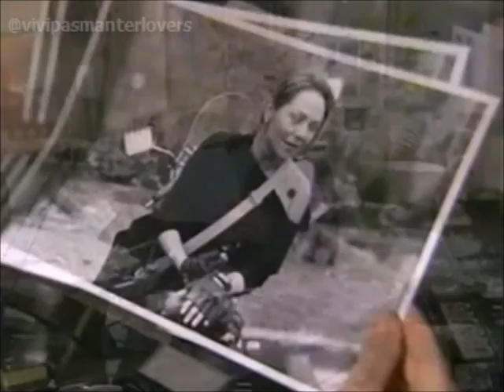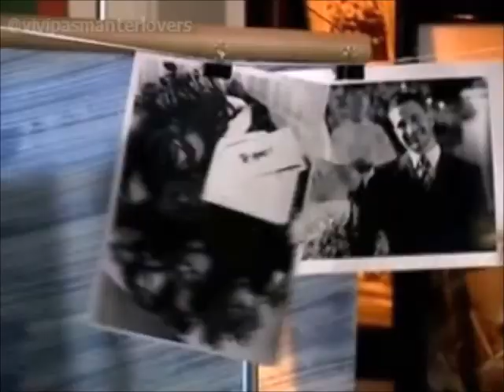Isabel e Renato - Photograph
O romance da fotógrafa de noivas com o fotógrafo das mazelas humanas através das câmeras e ao som de Photograph... Fazer o quê se eu não resisto a um clichê?!

Personagens: Isabel (Vivianne Pasmanter) e Renato (Caco Ciocler)
Novela: Páginas da Vida, 2006